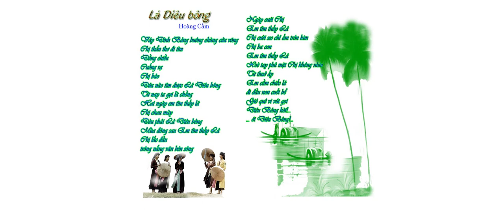Bài thơ Lá Diêu Bông Hoàng Cầm clip 6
GAME REVIEW SUB ME
- game review, asian food and travel, fish tank, kid toy